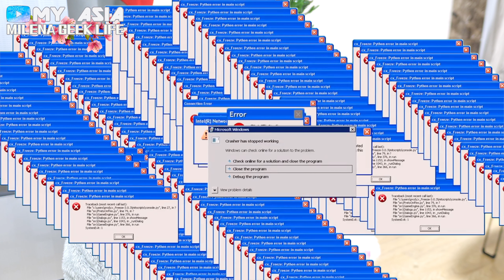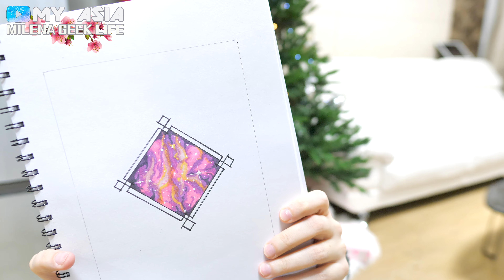ФЕЙЛЫ 2020 И ПЛАНЫ 2021 - КАК ЖЕ НАВАЛЯЛ МНЕ ВИСОКОСНЫЙ ГОД? корея влог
ТЫ ЛУЧШЕ ВСЕХ!
⭐️☆*:.｡.o(≧▽≦)o.｡.:*☆ ⭐️
ДРУГИЕ ВИДЕО
МОЙ ВЕБТУН+PODCAST+ДРУГОЕ
МОИ СОЦ.СЕТИ
ТЕБЕ МОЖЕТ ПОНРАВИТСЯ
МОЕ ОБОРУДОВАНИЕ:
○iPhone 7plus
○Lumix GH5
○Lens - Lumix 12mm
○Rode Microphone
○Tripod - vonjian
Приветствую Вас мои дорогие любители Азии (маглы, волшебники, джедаи, ситхи и другие друзья). Меня зовут Милена и я являюсь Русским  Гик и Гэг Вумен, которая живет в Корее. На этом Ютуб канале я делюсь своим опытом жизни в Южной Корее и с Азиатами (корейцами, китайцами, японцами и тд друзьями гиками) когда ты не такой как все. Так же делюсь Мотивациями и Анимешными Лайфхаками, которые помогли мне и могут помочь и Вам. Да и рассказываю еще о многих других игровых, жизненных просто вкусных вещах на 3х языках: корейском, русском и английском.

На этом канале я хочу собрать Мультикультурную публику Позитивных, Креативных, не от мира сего Гиков,  с которыми мы будем обмениваться позитивом, мотивациями и планами по захвату мира. Присоединяйтесь~